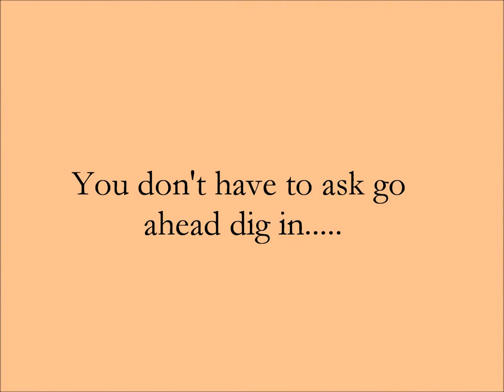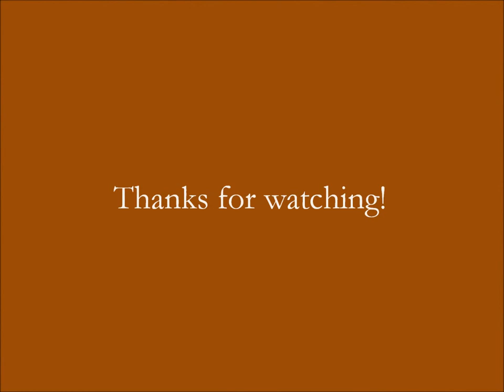Lane & Wiseman Co . Edwards Pecan Pie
Edwards Pecan Pie